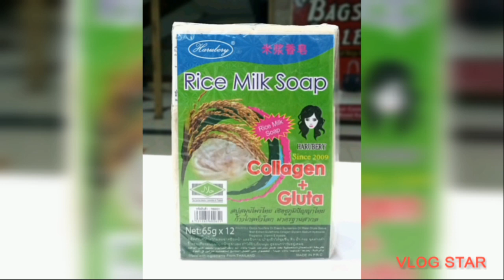DIFFERENT TYPES SOAP AVAILABLE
Description:

1. Harubery Goat Milk
    100% Natural Hand
    Made Soap
2. Rice & Milk Soap
3. RCH Aroma Whitening
    Mix Rainbow Soap
4. Dr. James Acne &
    Freckle Soap
5. Karite Calendula Acne
    Soap